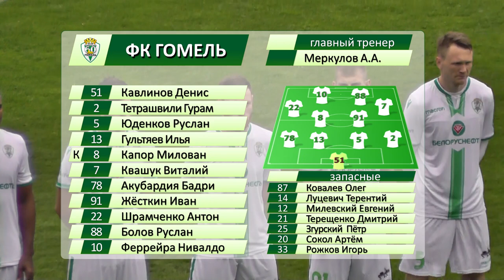ФК Гомель 1 - 2 ФК Витебск 06 05 2019